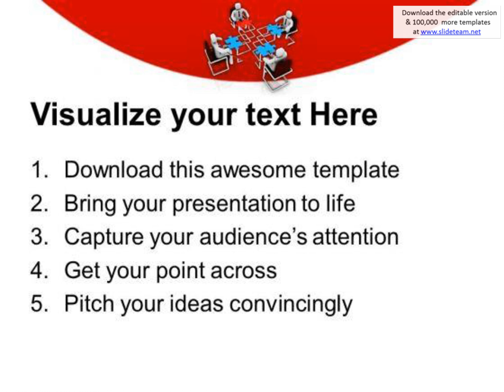team suggestions are really important powerpoint templates ppt backgrounds for slides 0613 presentat